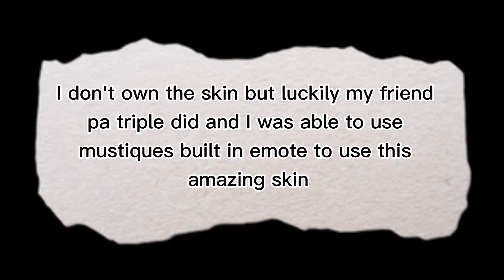The best skin in the game ...🌵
Go follow fng_triple on twitch